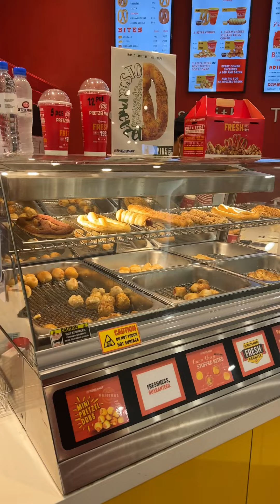Let’s go to the mall… today! 🖤 Shopping with AbawFam